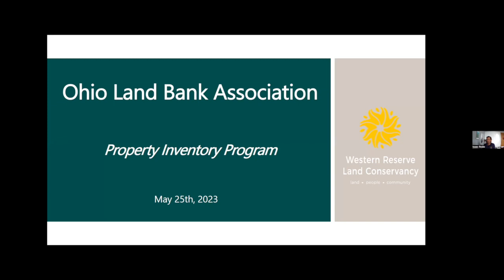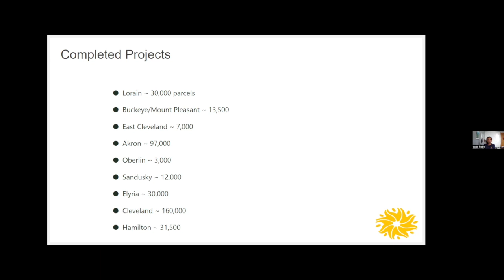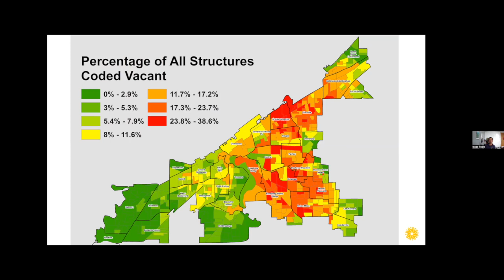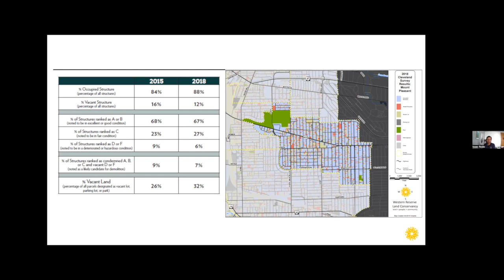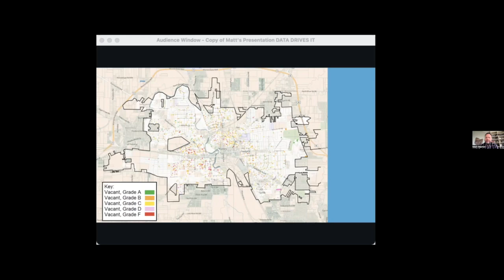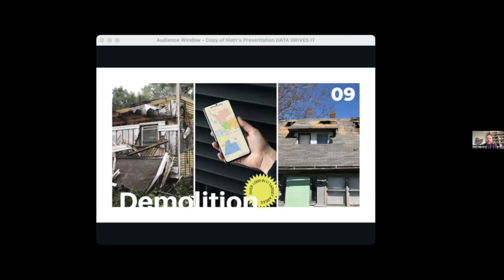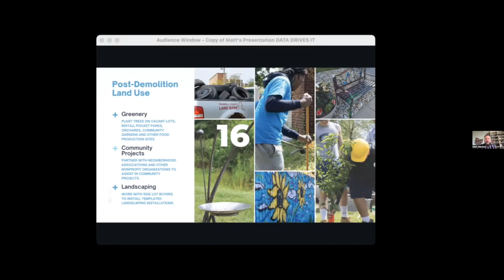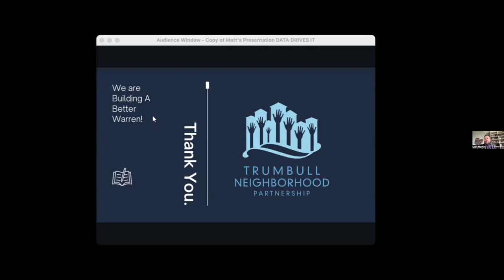OLBA Webinar | Utilizing Parcel Level Inventory to Plan for the Future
In this month's webinar, Isaac Robb from Western Reserve Land Conservancy and Matt Martin from Trumbull Neighborhood Partnership will discuss the importance of performing parcel level inventories in the City of Cleveland and City of Warren respectively. They will explain how collecting data on structures and vacant lots can help stakeholders make informed decisions and plan for the future of their neighborhoods. Additionally, Isaac will cover the information that can be tracked, while Matt will explain how Trumbull Neighborhood Partnership and Trumbull County Land Bank use property survey data to secure resources, engage residents, and rebuild neighborhoods.